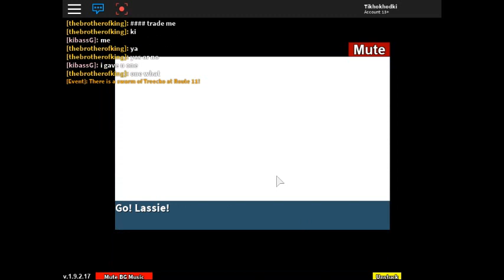Project Pokemon giovanni 000